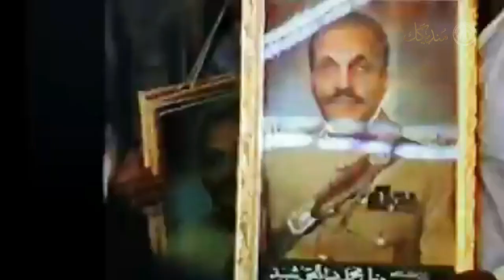Kandahar, 1988: | جنرال محمد ضیاءالحق ياد غونډه ۱۹۸۸ع | By Mundigak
Some video clips from the  reference/meeting held by Mujahideen (Hizb-e-Islami Khalis) to pay tribute to Gen. Zia ul Haq who died in a plane crash in August, 1988.

About Us:
Mundigak by having a broad network of history scholars throughout the country and world publishes the following material:
Books regarding Afghanistan’s history, documents, collections, archival images, features, research, writings, maps, coins, videos, audial content and a multitude of other material published beside official languages of the country in Arabic, English, Urdu, French and Russian.

Mundigak Historical Society
AGHANISTAN